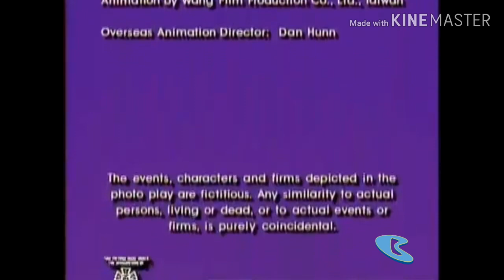Hanna Barbera Yogi Bear 1994 "High pitched"/Turner Program Services 1994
From "Scooby Doo! In Arabian Nights"
 On Boomerang United States